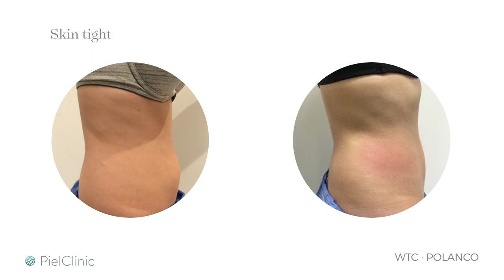Skin Tight | Lifting Facial y Corporal | PielClinic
Tratamiento de nueva generación para remodelar la figura y redefinir el rostro.

Mejoras en zonas localizadas, hasta cambios a nivel corporal generalizado.

Indicado para:

• Redefinición del rostro
• Reducción de volumen
• Tonificación corporal
• Tratar la celulitis
• Drenajelinfático y retornovenoso
• Aliviar el dolormuscular
• Activación de la liposis.